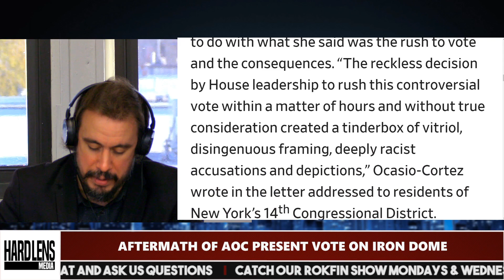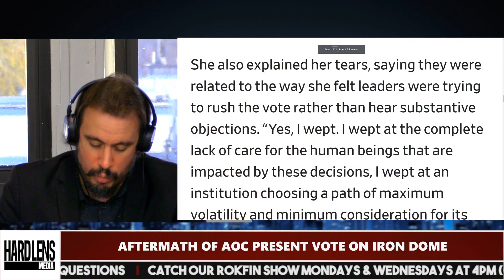AOC Apologizes For Present Vote